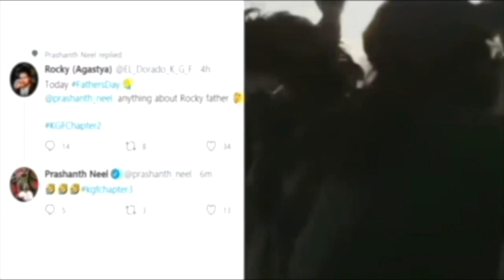KGF 3 | 30 Interesting Facts | Yash | Srinidhi Shetty | Raveena Tandon | Prashanth Neel |Prakash Raj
Here are some Interesting and Amazing Facts About the Upcoming Planned Movie "K.G.F: Chapter 3" Starring Yash, Srinidhi Shetty and Sanjay Dutt. It will be a Sequel to the Upcoming movie "K.G.F 3!!

0:00 Intro
1:00 What are some Amazing Facts About the Records Broken and Star cast of the Blockbuster Movie 'K.G.F'?
1:35 What are some Interesting and Unknown Facts About the 'Ram Charan Raju'?
2:40 What are some Mysterious and Hidden Facts About the Villain of the Upcoming Movie "K.G.F: Chapter 3"?
3:25 Will 'Adheera' be Fooled in the movie? What will be the Storyline of the Prequel of 'K.G.F 3' - "K.G.F: Chapter 3"??

1. राम से रावण कैसे बना गरूड़ा?
2. कैसी दोस्ती निभायेगे अधीरा से उसके दोस्त?
3. क्या अधीरा बेफ़कुफ बन जाएगा?

Cast -
 Yash
Sanjay Dutt
 Raveen Tandon

K.G.F 3 will be an Amazing Movie of Superstar Yash.
K.G.F 3 Movie is Under production..
K.G.F 3 Teaser and First look Will be Awesome.
K.G.F 3 will be the 3rd Installment of the K.G.F series after K.G.F and K.G.F 2 Movies.
K.G.F 3 Songs Would be SuperHit and Will be Liked by Fans alot.

Uploaded by: Bollygrad Studioz
Updated by: Sukanya